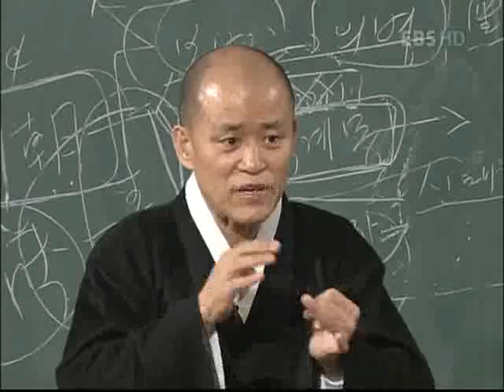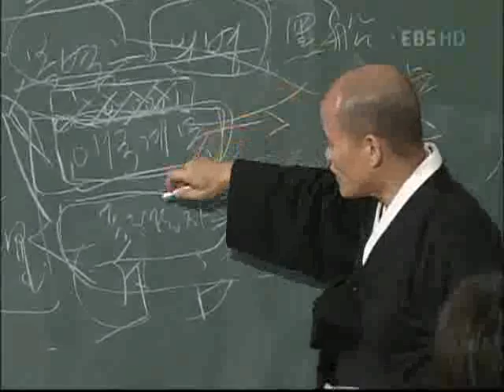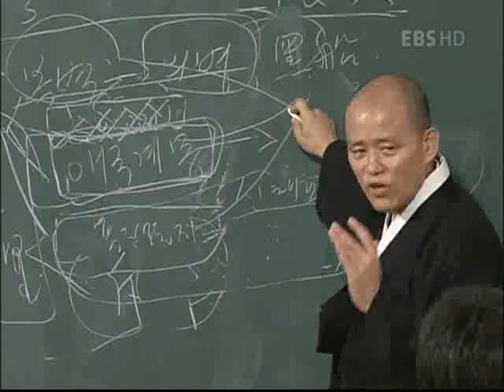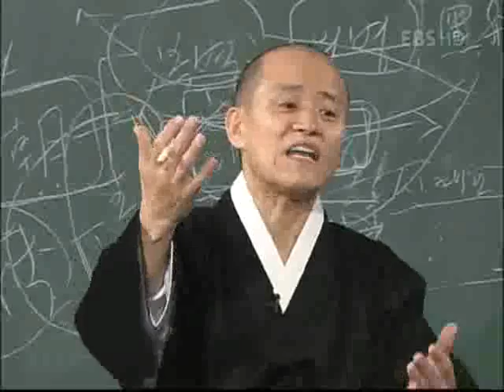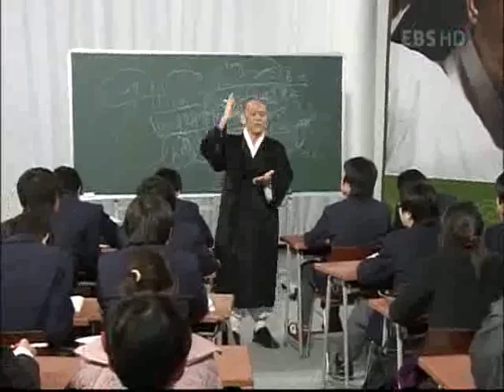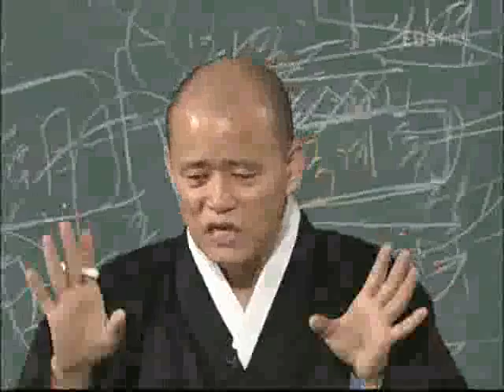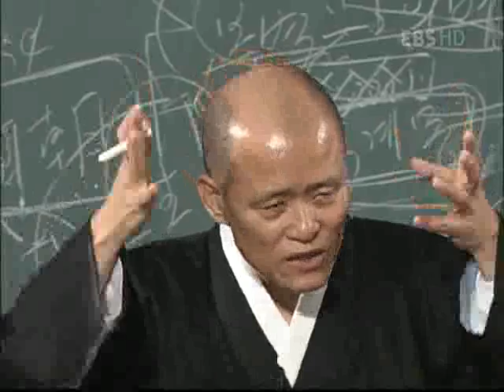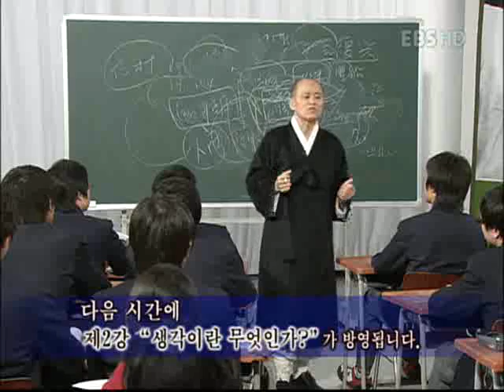논술세대를 위한 철학교실 - 3.1운동정신과 논술_#006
도올 김용옥의 3.1운동 정신과 논술
EBS, 논술세대를 위한 철학교실, 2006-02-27,

3.1운동의 역사적 의의와 구한말정세를 알아보고, 체계적 사고로서의 철학적 사고체계가 국력에 미치는 영향을 강의하여 논술을 위한 철학강의의 중요성을 얘기한다